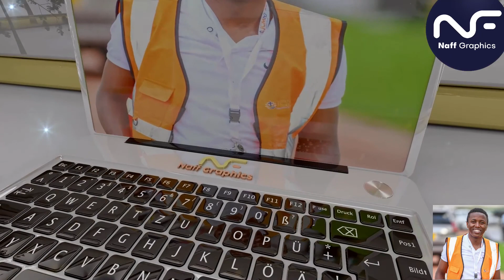BENNY HINN PRAYS FOR CHARLENE RUTO TO GET A HUSBAND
CHARLENE RUTO  TRENDING; YOU WON'T BELIEVE WHAT CHARLENE RUTO DID WITH BENNY HINN